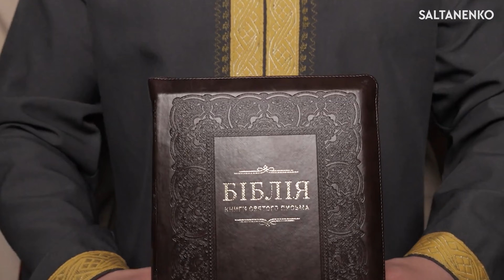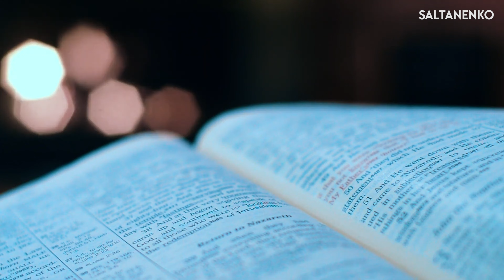7 STEPS to UNDERSTANDING THE BIBLE